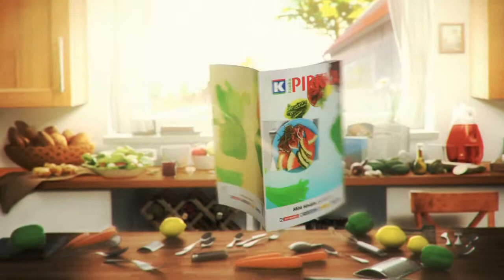Hedelmäropposet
MTS_110615-YouTube 720p.mov